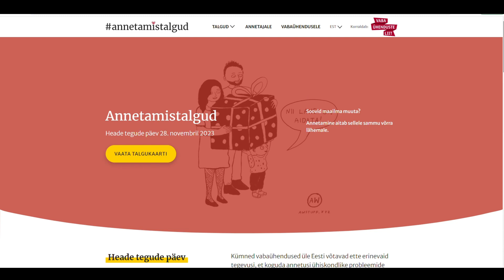Talgud2023 Südamete soojus Anna Rehemaa